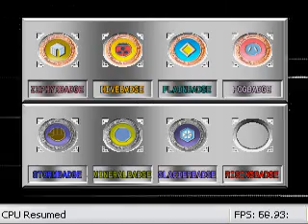Pokemon Stadium 2 Shiny Team Battle #3 (Poke Cup/Great Ball) 3/4